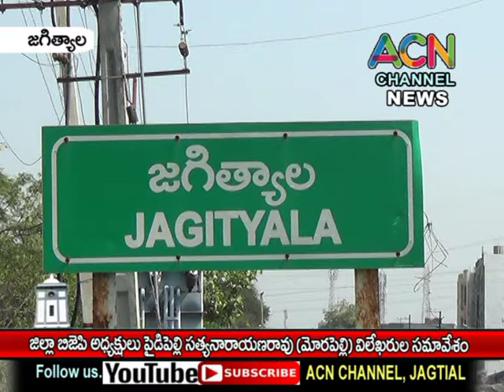జగిత్యాల జిల్లా బిజెపి జిల్లా అధ్యక్షుడు మోరపల్లి సత్యనారాయణ రావు విలేకరుల సమావేశం